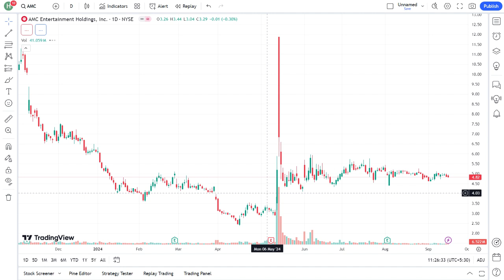AMC STOCK: What You NEED to Know Before Buying in 2024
In this video, we dive deep into AMC stock and everything you need to know before making an investment in 2024. With the ongoing fluctuations in the market, it's crucial to stay informed about the latest trends and insights regarding AMC Entertainment Holdings. We'll cover key factors influencing the stock price, expert predictions, and what potential investors should consider before buying. Whether you're a seasoned trader or a newcomer, understanding the dynamics of AMC stock can help you make informed decisions. Don't miss out on vital information that could impact your investment strategy in the coming year! Make sure to watch till the end for our expert tips and analysis.